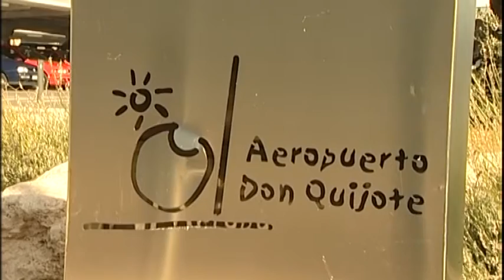Venta aeropuerto de Ciudad real